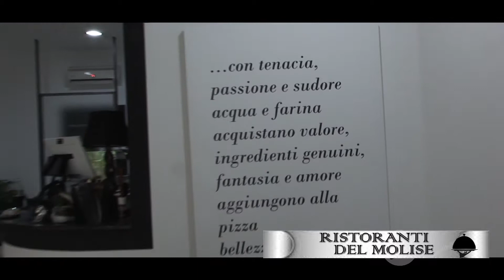DUEPUNTOOTTO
A Monteroduni, eleganza e tradizione per gli amanti della buona tavola. Ottime pizze cotte in forno a legna. In questo video un'altra proposta di Leonardo Cristinzio.